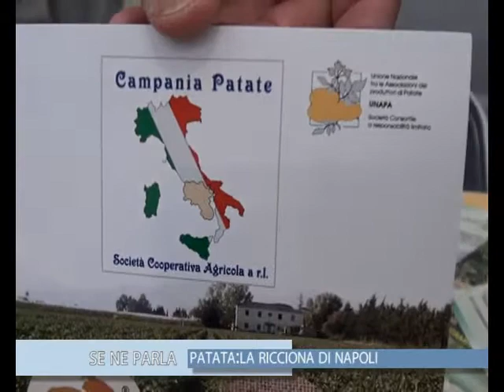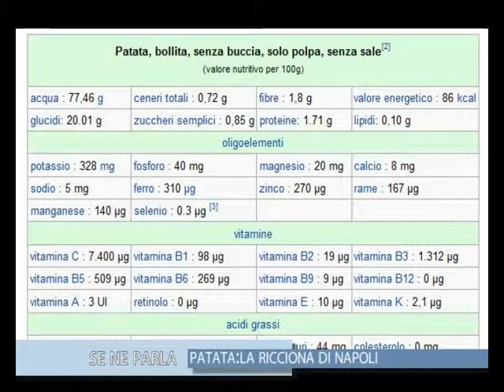AIGS: la patata ricciona di Napoli torna sulle tavole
un servizio in onda sul canale di Teletruria 2 -Tvs - a.c. Centodue - di Stefanella Baglioni e Fabrizio Radicchi. Al Simposio nazionale dell'Accademia Italiana di Gastronomia Storica di Chianciano scopriamo la patata ricciona di Napoli e molte altre particolarità sulla patata e la produzione della Campania con i produttori invitati dal governatore dell'Accademia Mario Giorgio Lombardi.